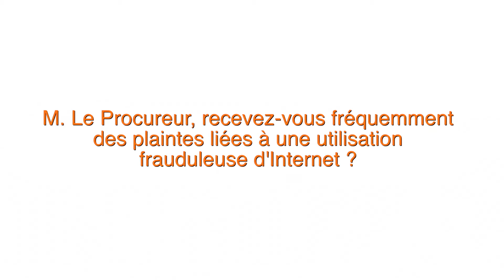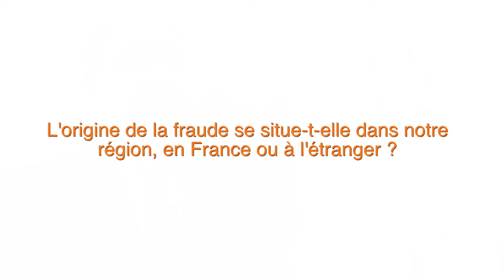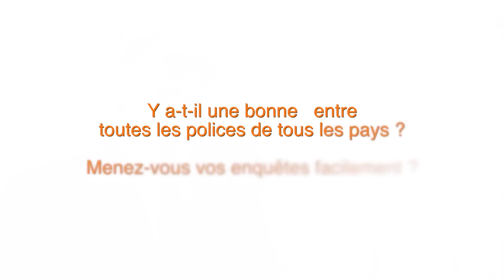Interview de Jean-Michel PRETRE - Procureur de la République de Nice